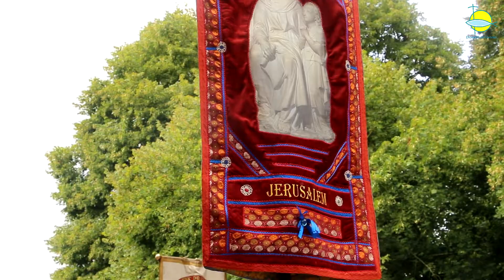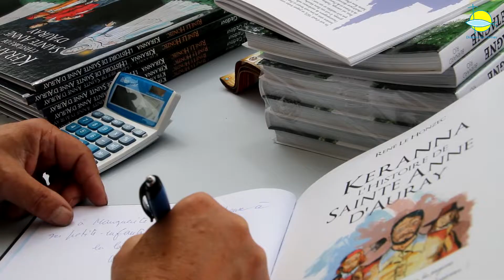Grand pardon de Sainte Anne d'Auray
Des milliers de pèlerins ont afflué ce 26 juillet à Sainte Anne d’Auray, pour déposer leurs intentions aux pieds de Madame Sainte Anne, mère de Marie. La messe pontificale était présidée par Monseigneur Aristide Gonsallo , évêque de Porto-Novo, au Bénin, assisté des évêques de Bretagne